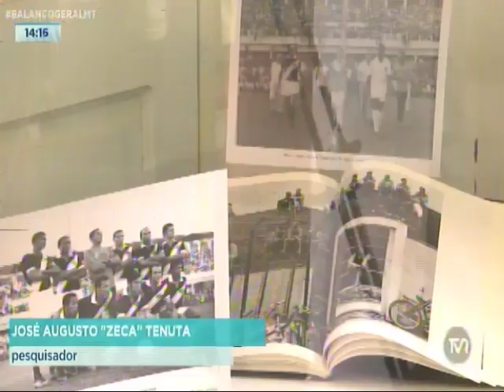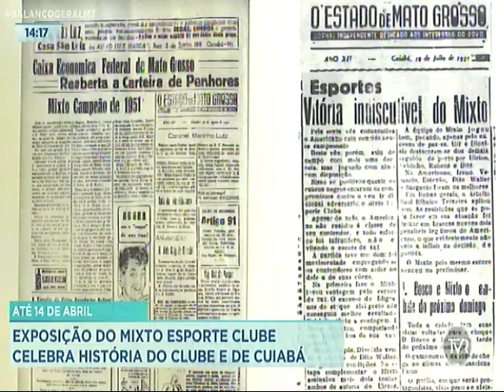Exposição conta história do Mixto Esporte Clube em Cuiabá